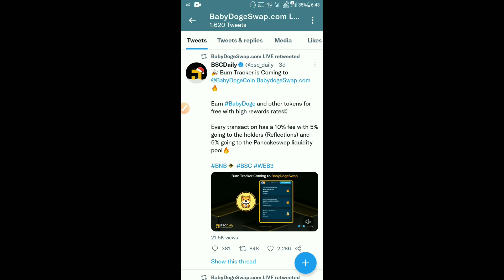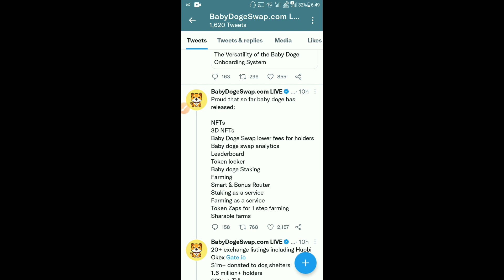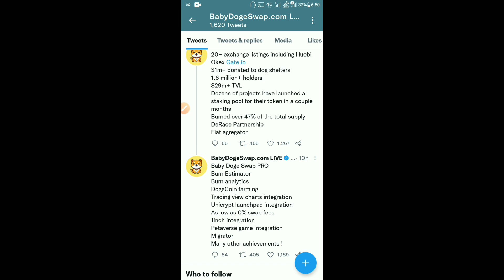Baby Dogecoin News Today | Crypto News Today | Baby Doge News | Cryptocurrency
Baby Dogecoin News Today | Crypto News Today | Baby Doge News | Cryptocurrency News | Baby Dogecoin Today Latest News | Binance Listing OR Huge Burning Coming | Major Announcement Coming